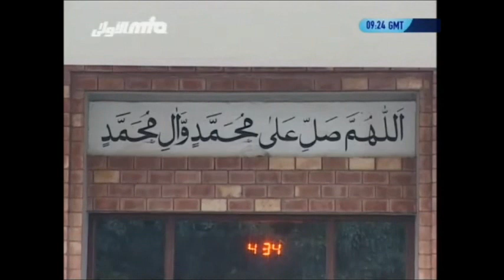Ay Shahe Makki-o-Madani اے شاہ مکی و مدنی سیدالوریٰ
An Urdu poem written by Hadhrat Mirza Tahir Ahmad Hadhrat Khalifatul Masih IV (rh)  with the voice of Samar Jahangir